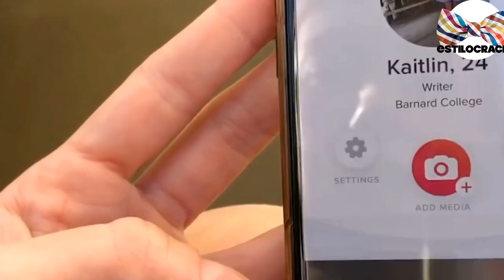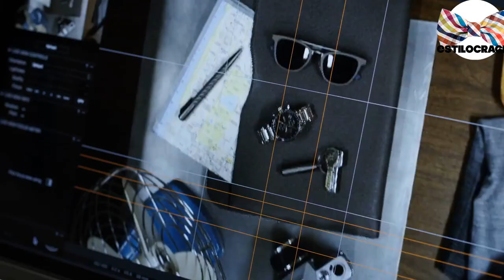5 TÉCNICAS para SER popular!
¿QUIERES saber CÓMO ser POPULAR?

Visita nuestro sitio asociado de Amazon para productos de tu interés: